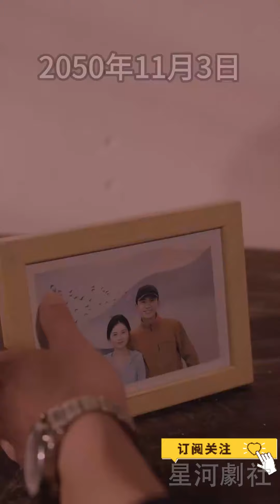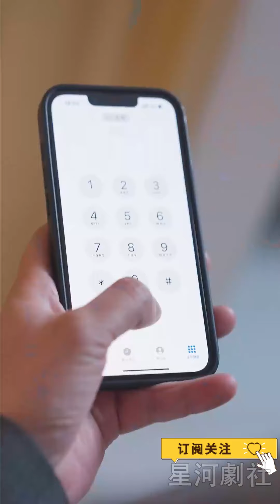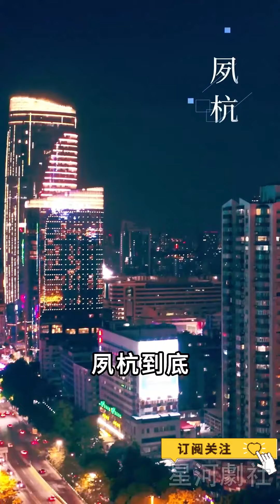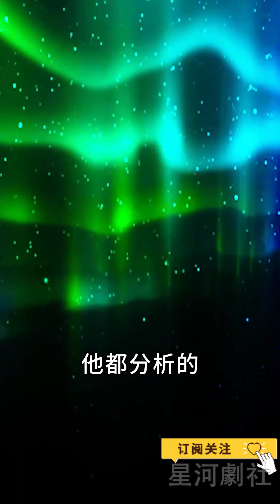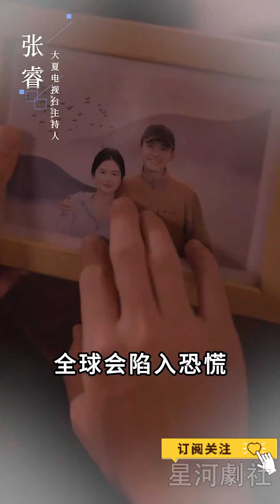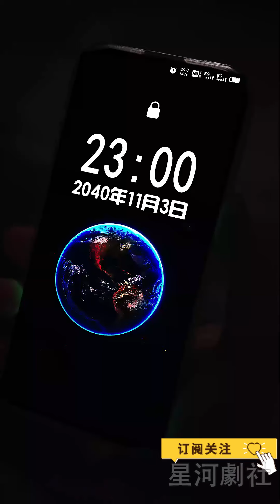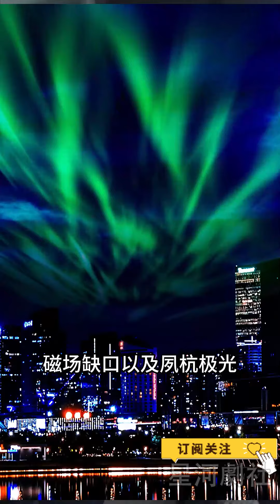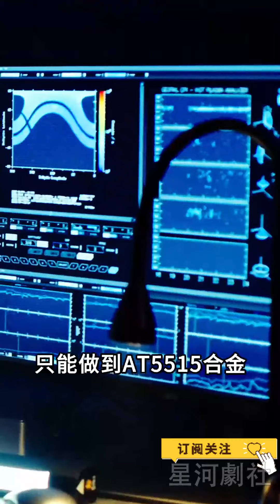[MULTI SUB] 《星球坠落》chinesedrama